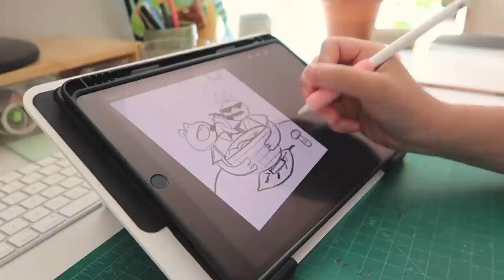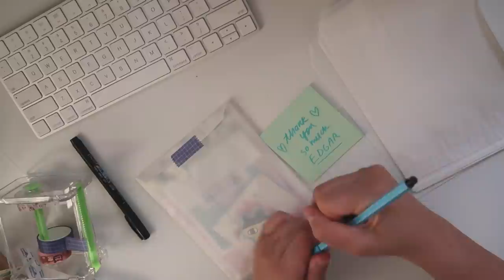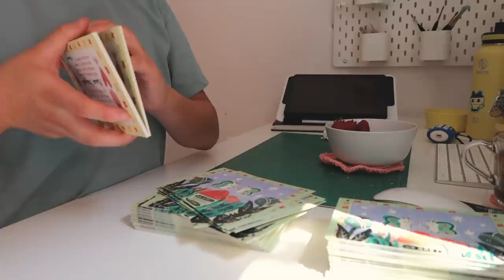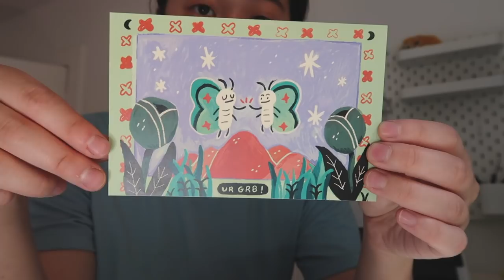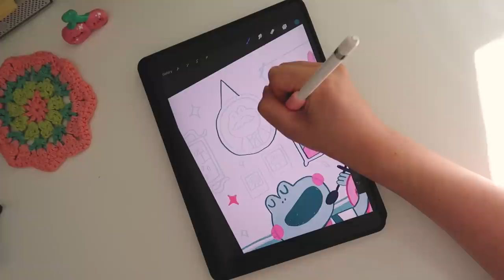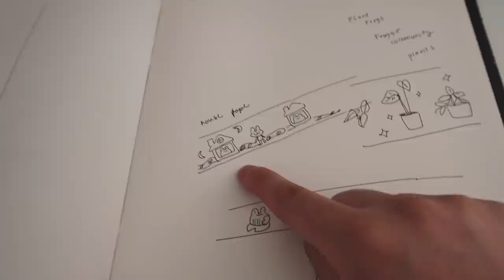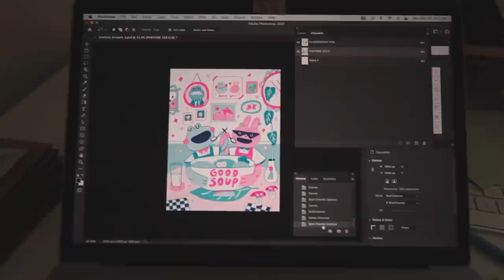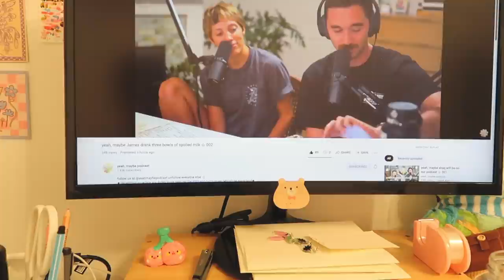studio vlog 33 ★彡 designing a riso print + washi tape, inktober prep, & my thoughts on youtube ♡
hi again! this is yet another studio vlog, roughly 1.5 weeks of me working away in my lil home art studio. we design a risograph print, a washi tape, make gouache paintings, and do LOTS of chatting about running an online shop & starting a youtube channel.

✿ EQUIPMENT ✿
procreate & ipad (hand drawn titles)

current sub count:  8584 hammies